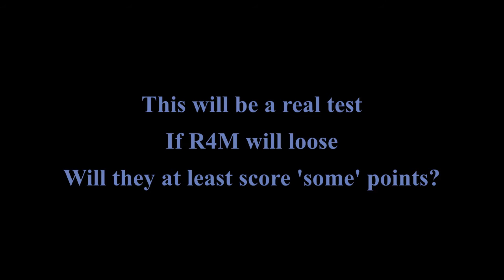Game of Thrones, Alliance Conquest, S09M03: R4M versus SPL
R4Ms 3rd match of season 9:Will R4M be able to win their 3rd match against a much stronger opponent?